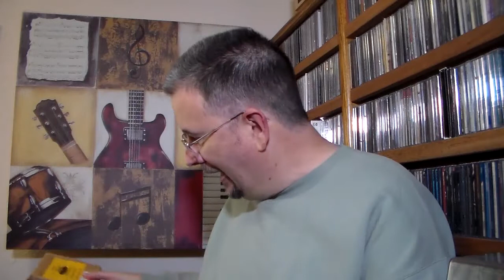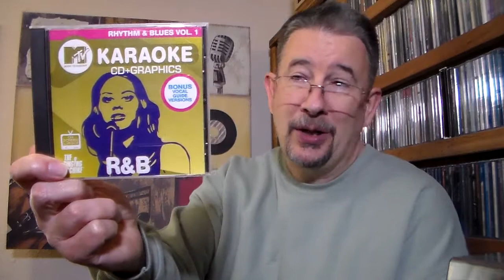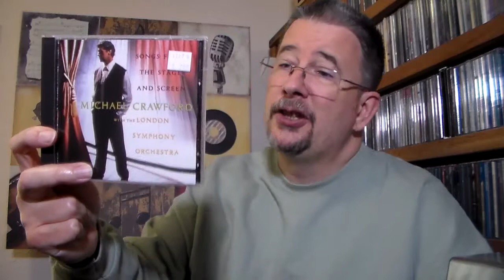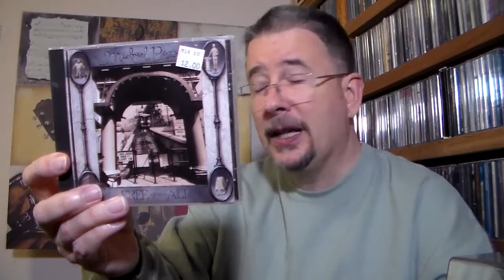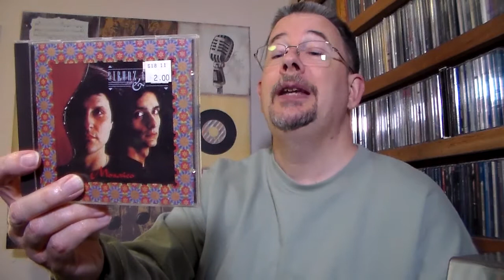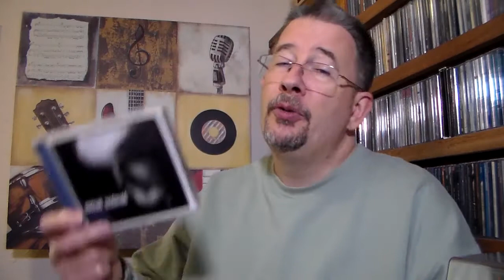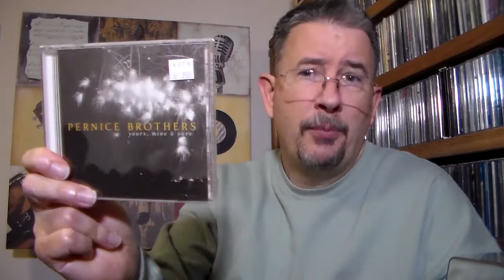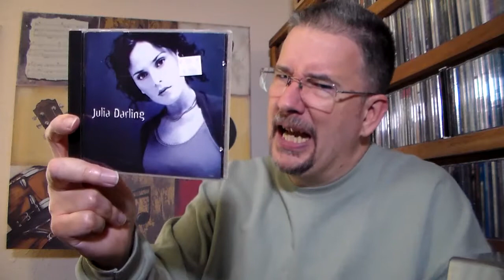Bargain Bag: May 2021 - THP 4.14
What would a Bargain Bag video be without pleasantly surprising CD finds, a groan-worthy pun or two, and - just as an added little bonus - a double-helping of the spotlight CD? I tell ya, I'm not looking forward to the end of this feature.

Chapters:
Intro & Breakdown 0:00
Bag 1 9:59
Spotlight CDs 13:11
Bag 2 16:35